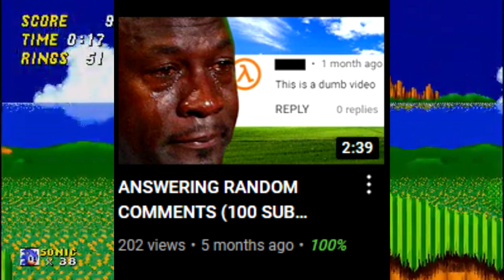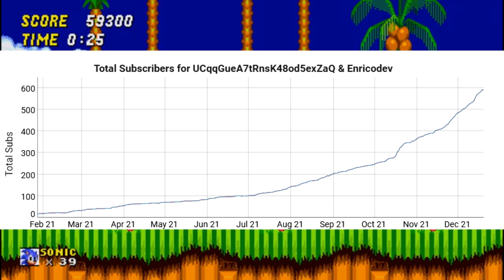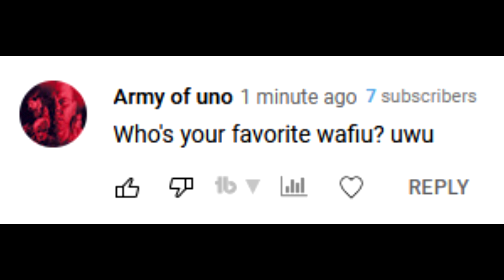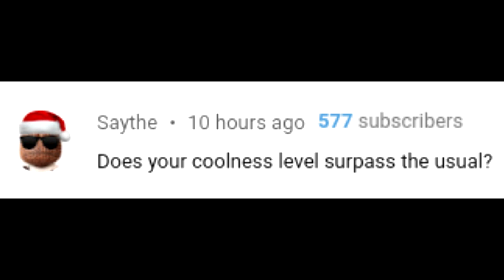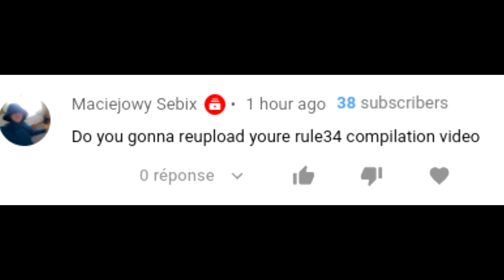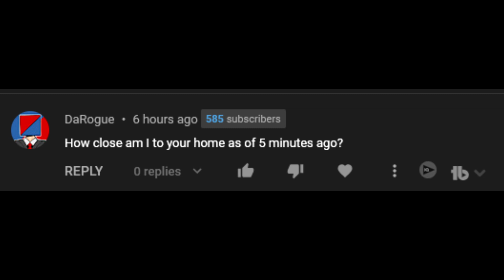THE WORST VIDEO TO GRACE THE OBSERVABLE UNIVERSE WITHIN THE BOUNDS OF OUR CURRENT SOLAR SYSTEM (WOW)